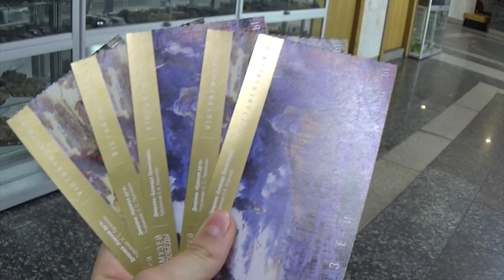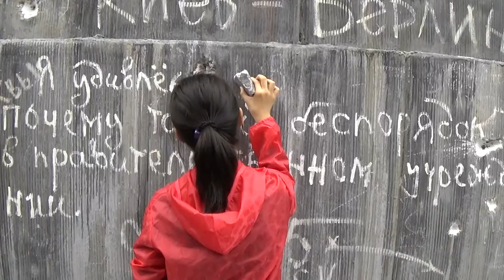Vlog in the Victory's park//Moscow vlogs//Mary Lynx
Vlog in Moscow